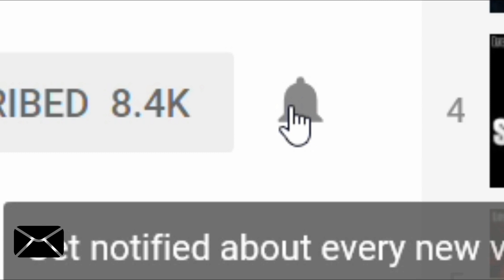Legacy of Discord: Guild Clash Sep 2018 [SemiFinal]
Guild Clash September 2018
SemiFinal